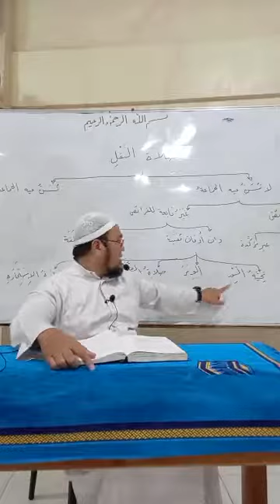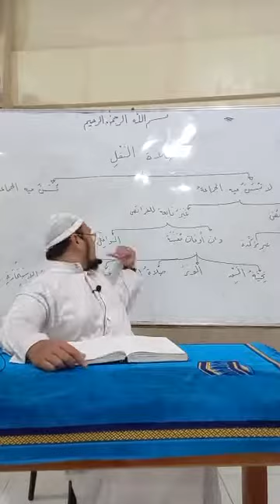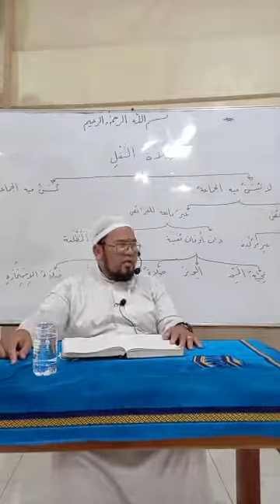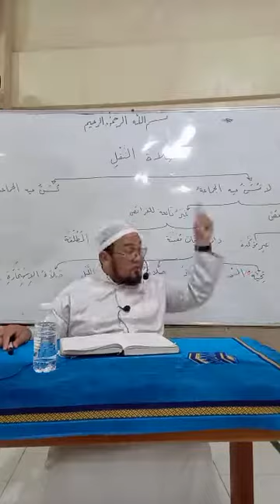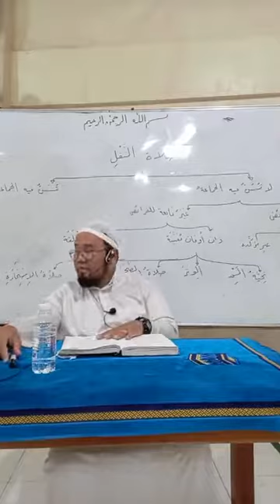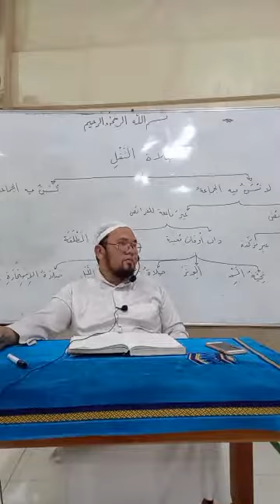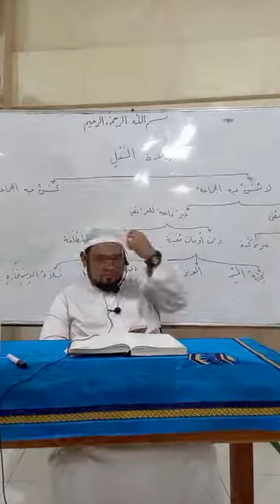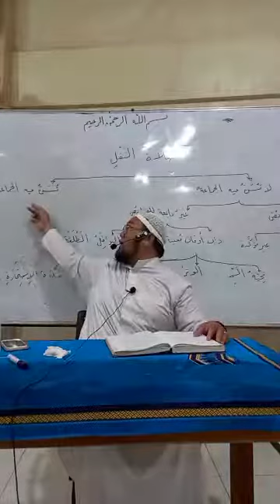Salah Series: Part 33 continuation sin sambahayang sunnat